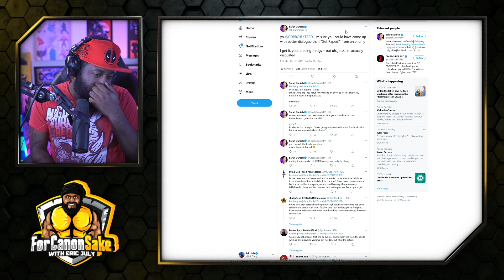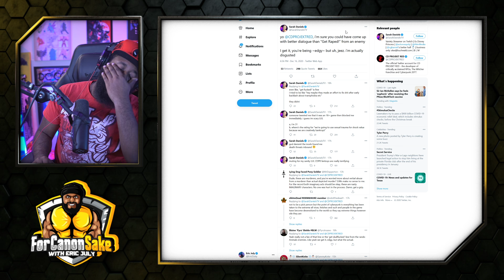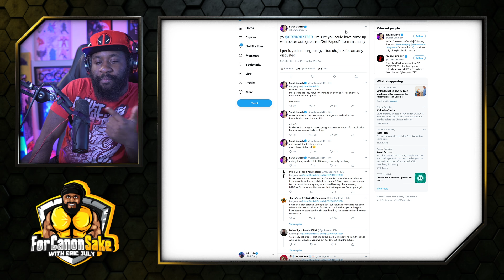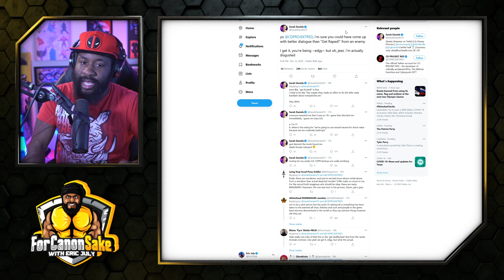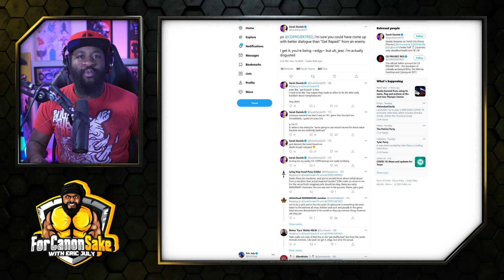Streamer chick triggered by bad guys saying bad things on Cyberpunk